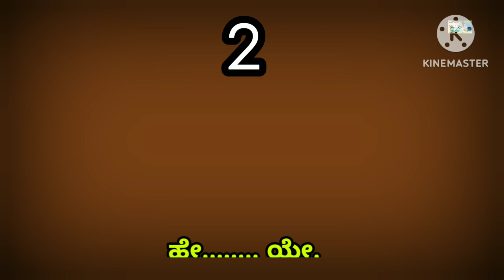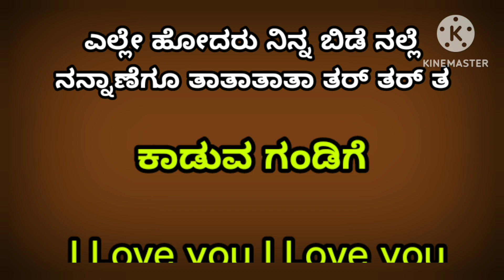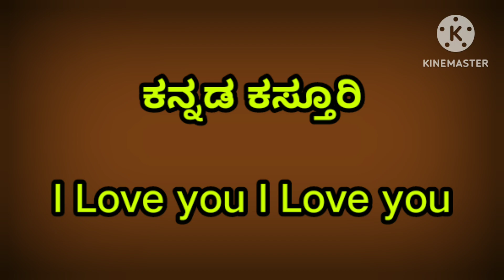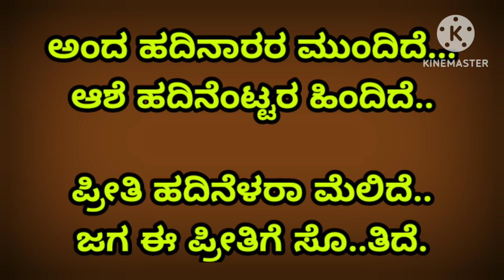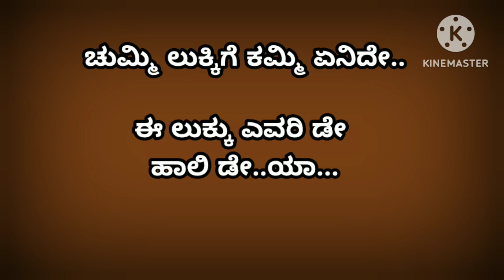Maimarethoytu Yako Shiva Kannada Karoke